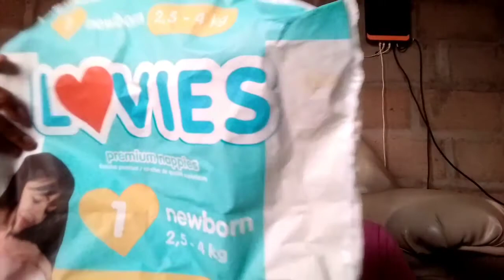Quantas Fraldas O Bebê Usa No Primeiro Mês De Vida | Martha Machava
Shalom família. Tudo bem? Fiz esse vídeo com muito amor para vocês, espero que gostem.

E ative o sino 📯 das notificações

Um pouco de mim:
Meu nome é Marta Israel Machava, tenho 24 anos de idade, sou casada a 5 anos, moro na cidade de Maputo Capital Provincial de Moçambique. Neste canal compartilho o meu estilo de vida mostrando minha rotina com minha família.

Página Facebook: Martha Machava

Há um tempo para tudo debaixo do céu...
Deus abençoe muito vocês. Bjs, Shalom ❤